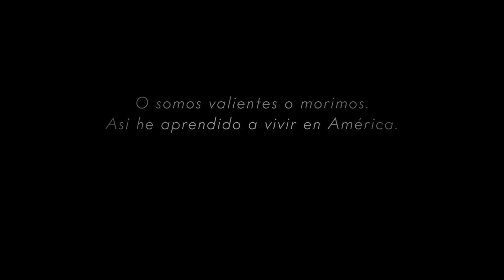🎬 UNA MUJER ITALIANA (CABRINI) | TRAILER ESPAÑOL | 10 Mayo/24 - CINE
Una mujer pobre y audaz se convirtió en una de las grandes emprendedoras del siglo XIX: a través de su fuerza de voluntad, coraje y habilidad comercial, superó el sexismo y la intolerancia violenta contra los italianos en la Nueva York del siglo XIX.